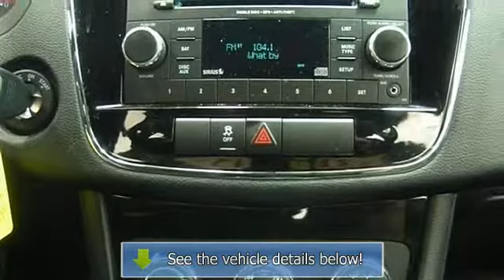2012 Chrysler 200 - Barnett Chrysler Jeep Kia Used - White Bear Lake, MN 55110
For Sale: 2012 Chrysler 200
VIN: 1C3CCBBB8CN234624
Engine: Gas I4 2.4L/144
Drivetrain: FWD
Transmission: Automatic
Mileage: 10,953
Color: Black (exterior) Black (interior)

Features:
This vehicle is loaded with ALLOY WHEELS, KEYLESS ENTRY, AUTO HEADLIGHTS, POWER DRIVER SEAT, A/C, AUTO CLIMATE CONTROL, CD PLAYER, MP3 PLAYER, SATELLITE RADIO, DRIVER INFO CENTER, POWER LOCKS AND WINDOWS, REAR DEFROST, UNIVERSAL GARAGE DOOR OPENER, CRUISE CONTROL and more! Please call to discuss the vehicle further or just stop in! THIS VEHICLE COMES WITH A 5-YEAR, 100K-MILE FACTORY WARRANTY!